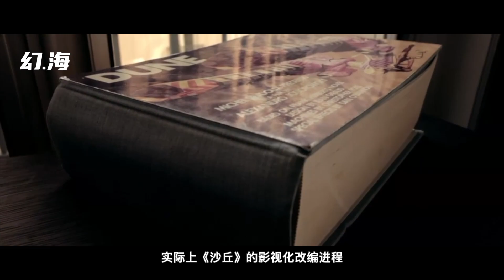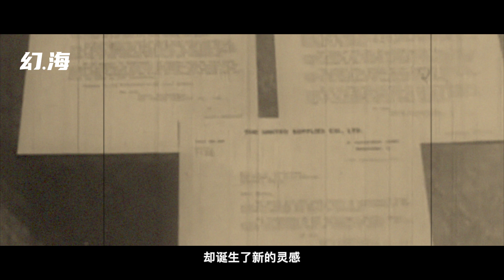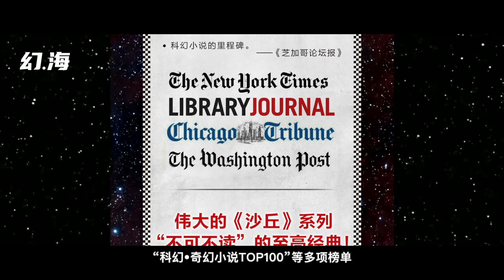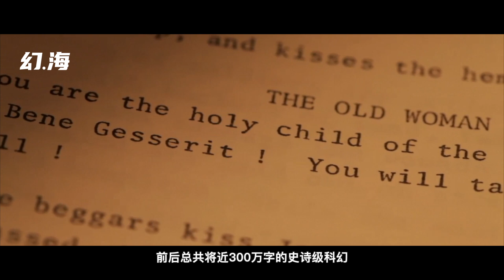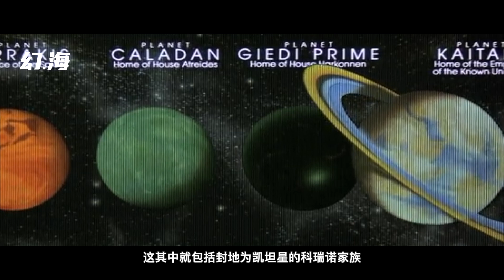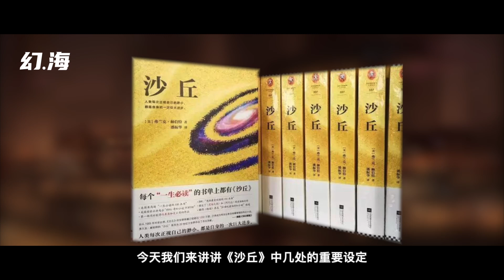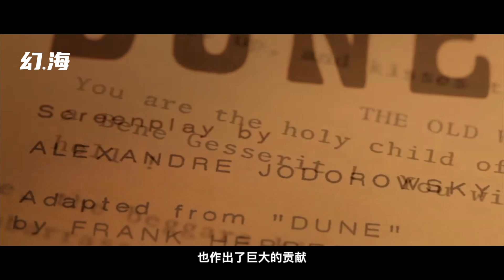看懂《沙丘》的八重设定——庞大的架构之下掩藏着怎样的故事？